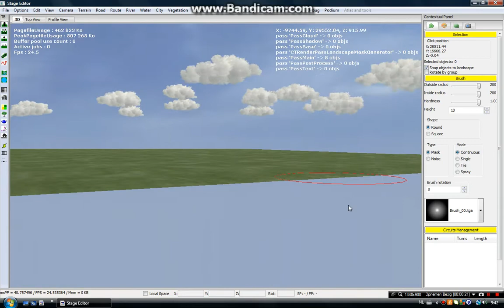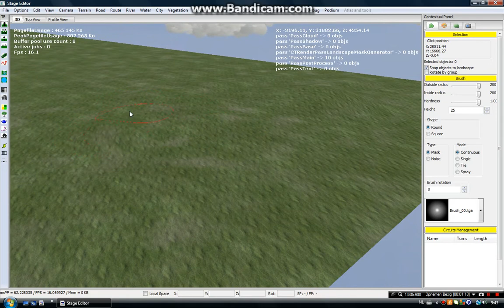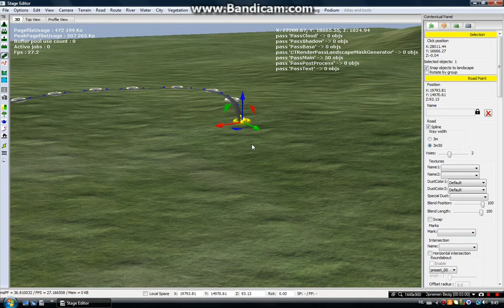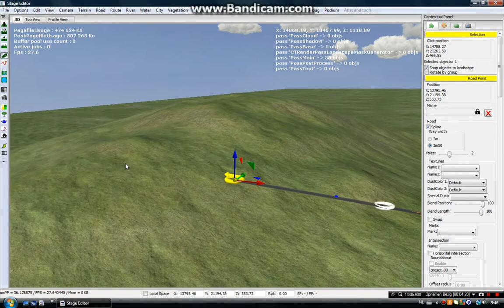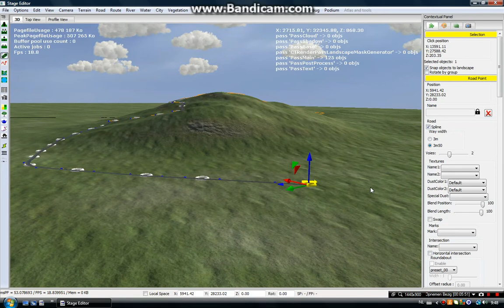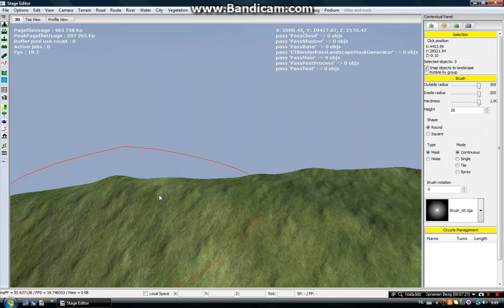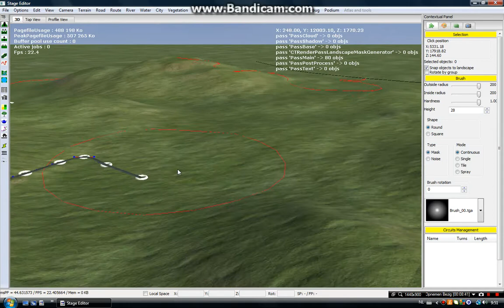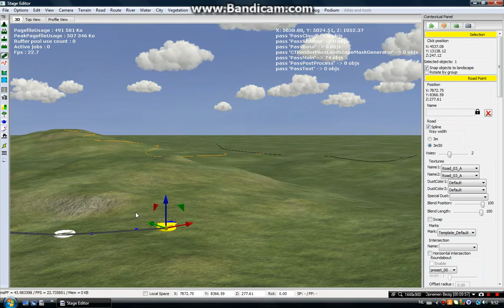PCM 2014 Stage Editor How it Works Part 1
Ik laat jullie zien hoe route moet maken en zelf kan spelen